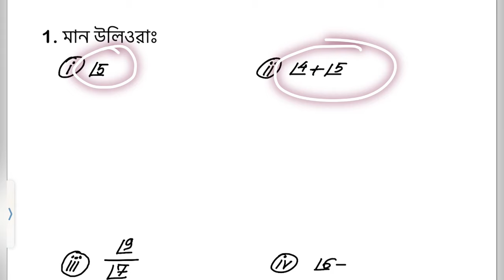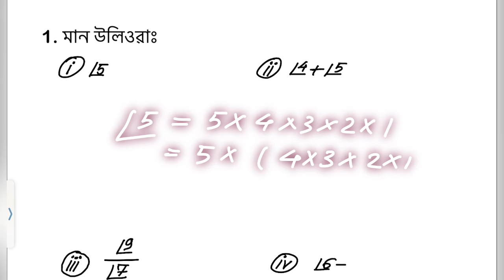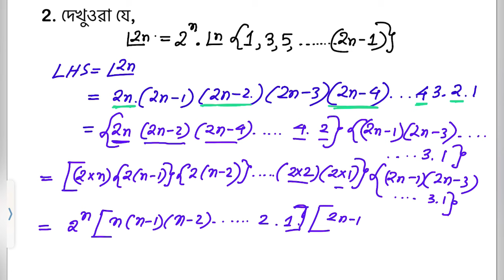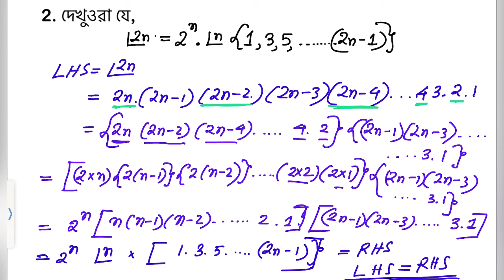বিন্যাস আৰু জোঁট / Permutation and Combination / Class 10 / SEBA / Adv Maths HSLC 2024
Ignite Coaching is the best coaching centre situated at the heart of Golaghat. It Provides Quality education to each and every student. In addition to these  student can get a homely atmosphere here. They can share and solve their doubts easily with the friendly and passionate mentors of the centre. It has online and offline teaching platform for students.

🚩IT PROVIDES CLASSES FOR
Science, Mathematics, English, Adv_Mathematics in the school level.(5th to 10th standards) for SEBA, CBSE as well as ICSE boards.
🚩IN SENIOR SECONDARY LEVEL IT PROVIDES CLASSES FOR